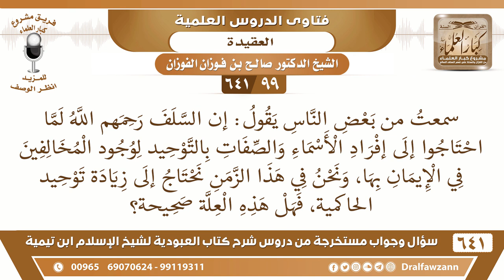[99 /641] سمعت من يقول: إن السلف لما احتاجوا إلى إفراد توحيد الأسماء والصفات لوجود المخالفين..؟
[99 /641] السؤال: سمعت من بعض الناس يقول: أن السلف رحمهم الله لما احتاجوا إلى إفراد الأسماء والصفات بالتوحيد لوجود المخالفين في الإيمان بها، ونحن في هذا الزمن نحتاج إلى زيادة توحيد للحاكمية، فهل هذه العلة صحيحة؟
 الجواب: لا، الحاكمية داخلة في توحيد الألوهية من ناحية، وداخلة في توحيد الربوبية، داخلة في النوعين. نعم، ولا حاجة إلى إفرادها. نعم، ونحن لا نحدث شيئًا لم نُسبق إليه ولم يقل به سلف هذه الأمة، لو فتحنا هذا المجال لكثرت الحوادث والآراء ونحن نسير على طريق مسلوك، سلكه من قبلنا من الأئمة والعلماء ويكفينا هذا.
السيرة الذاتية :
للاشتراك في قناة الشيخ صالح الفوزان
أسئلة وأجوبة من شرح كتاب العبودية ( 641 ) مقطع

للاستفسار والإقتراحات والدعم
رئيس الفريق
لمشروع كبار العلماء